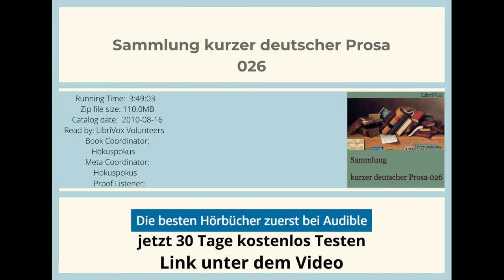Sammlung kurzer deutscher Prosa 026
Die besten Hörbücher zuerst bei Audible
Alle Geschichten, immer dabei
Mit Audible geniessen Sie jeden Monat ein Hörbuch Ihrer Wahl.
💥Der erste Monat geht auf uns.
💥➡️ Hörbuch Die Rosenzüchterin
für jede Gelegenheit die richtigen 💥Geschenkgutscheine💥

Karl Alberti: Wenn man mit Kobolden tanzt
Hugo von Hofmannsthal: Chandos-Brief
Peter Christen Asbjørnsen, Jørgen Engebretsen Moe: Aase, das kleine Gänsemädchen
Karl Alberti: Der schlaue Polizist
Max Dauthendey: Der Wildgänse Flug in Katata nachschauen
Peter Christen Asbjørnsen, Jørgen Engebretsen Moe: Aschenbrödel, der mit dem Trollen um die Wette aß
Max Dauthendey: Der unbeerdigte Vater
Joseph von Eichendorff: Der Ring. Aus: Ahnung und Gegenwart
Kurt Tucholsky: Die verzauberte Prinzessin
Max Dauthendey: Die Auferstehung allen Fleisches
Peter Jensen (Übers.): Ischtars Höllenfahrt. Die Übersetzung beruht auf unvollständig erhaltenen Keilschrifttafen. Fehlende Stellen sind in der Aufnahme durch das Wort "Lücke" angezeigt.
Ludwig Bechstein: Zwergenmützchen
Theodor Storm: Im Sonnenschein
Alexander von Humboldt: 5. Kosmosvortrag [Aufbau der Erdrinde]
Klabund: Der Kriegsberichterstatter

"Aase, das kleine Gänsemädchen" und "Aschenbrödel, der mit dem Trollen um die Wette aß" von Peter Christen Asbjørnsen und Jørgen Engebretsen Moe
Die Übersetzung von "Ischtars Höllenfahrt" beruht auf unvollständig erhaltenen Keilschrifttafen. Fehlende Stellen sind in der Aufnahme durch das Wort "Lücke" angezeigt.

Genre(s): Myths, Legends & Fairy Tales, Short Stories, Essays & Short Works

Language: German

Group: Sammlung kurzer deutscher Prosa

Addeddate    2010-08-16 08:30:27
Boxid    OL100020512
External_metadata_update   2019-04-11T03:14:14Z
Identifier   sammlung_prosa_026_librivox
Run time  3:49:03
Source    Librivox recording of a public-domain text
Taped by   LibriVox
Year   2010

Acoustical liberation of books in the public domain